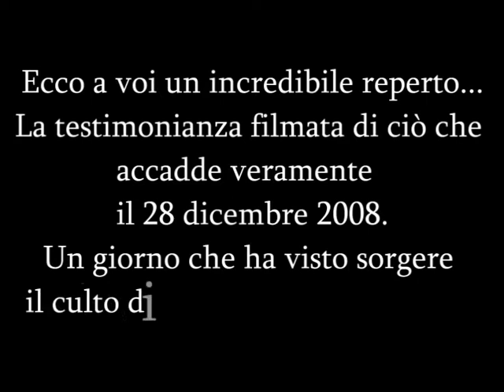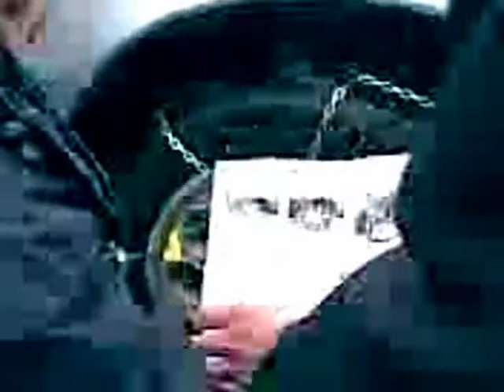Poggioletto 2009 - The Rise of a Hero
Quello che non avete mai visto sull'avventura dei 4 impavidi che sfidando le intemperie si recarono alla casa del magico don Alberto. Non solo Cap Norris al centro di questo video, anche un amico inaspettato...